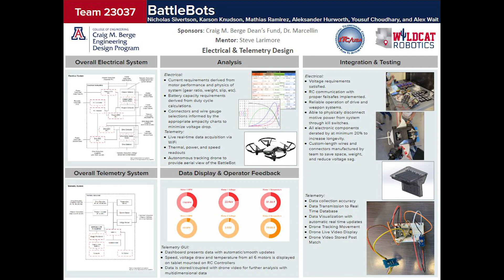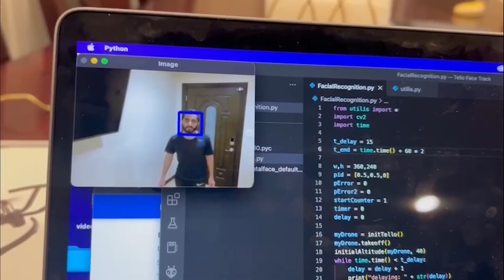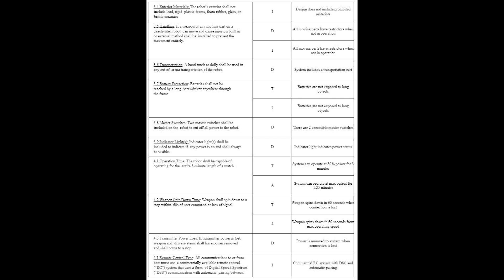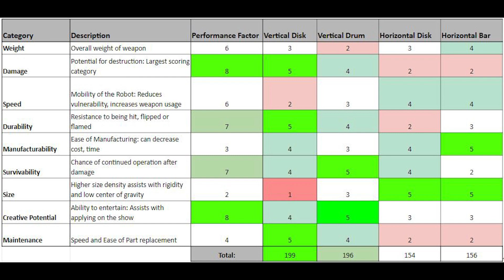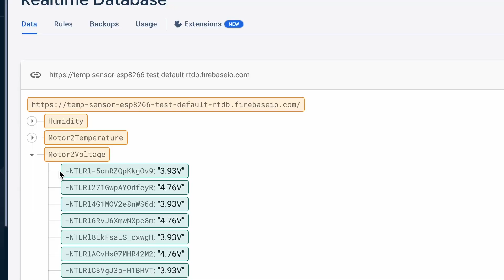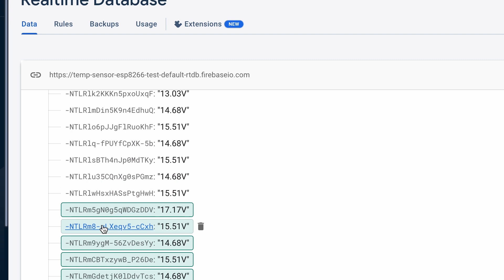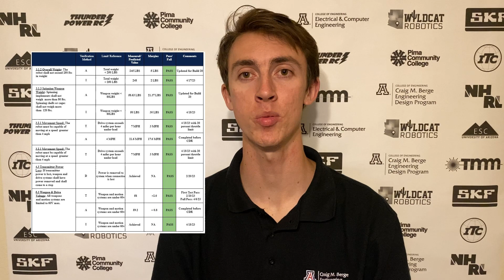23037 – BattleBots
Project video submitted for 2023 Craig M. Berge Design Day.

All materials and designs belong to the team and project sponsor.